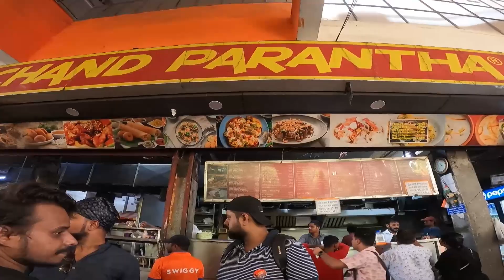aaj ke ride par inse meetup ho gai xxplorersaransh || Mr.DL Vlogs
aaj ke ride par inse meetup ho gai @xxplorer saransh || Mr.DL Vlogs